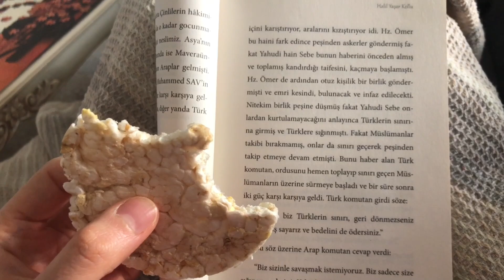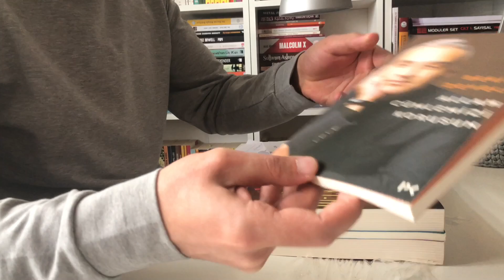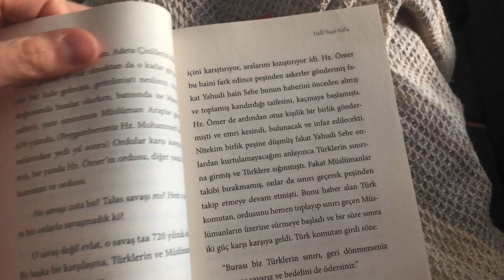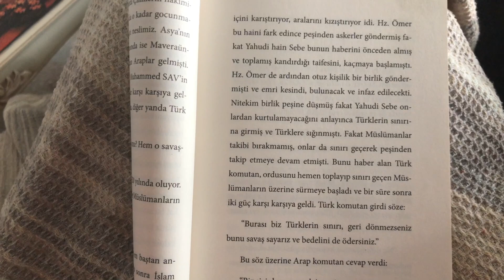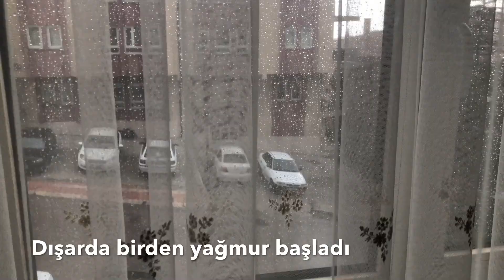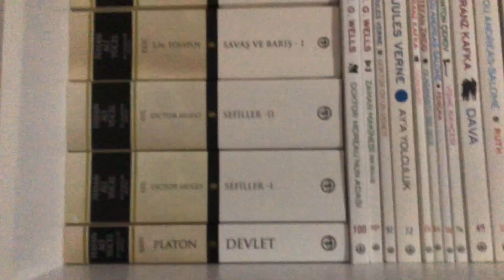Karantina günlükleri | Benimle Evde Bir Kaç Gün | Lahmacun | Magnolia | Sessiz Vlog | Silent Vlog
Merhabalar,
Evden çıkmadığımız bugünlerde bende evde bir kaç günümü vlogladım. Lahmacun ve magnolia yaptım. Bol bol kitap okudum. Dizi ve film izledim. Sizlere hayatımdan bir kaç kare gösterdim. Umarım videomu beğenirsiniz.